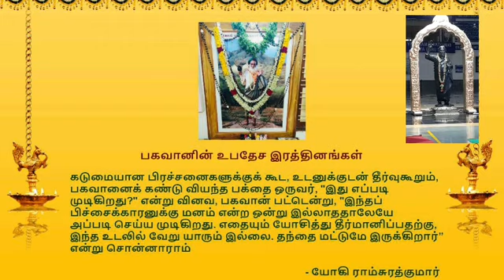188. சதுரகிரி மலை உள்ளே போனவரை தாக்கியது கரடியா இல்லை சித்தர்களின் சித்து விளையாட்டா ?